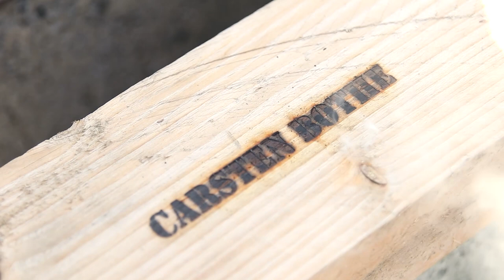Die Geschichte vom Dutch Oven | Carsten Bothe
Was ein Dutch Oven ist, weiß inzwischen jeder, der sich mehr mit BBQ beschäftigt. Aber woher er kommt und warum er so aussieht, wie er aussieht, das erfahrt Ihr hier in diesem Video. Und wie ich die ersten Dutch Oven nach Deutschland gebracht habe, das ist eine der Geschichten, die ich immer wieder gerne erzähle.